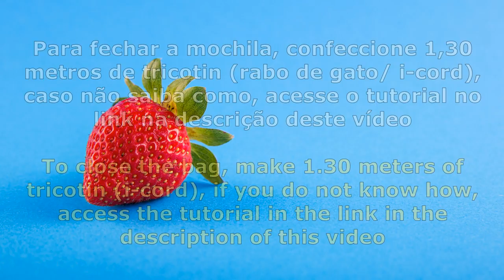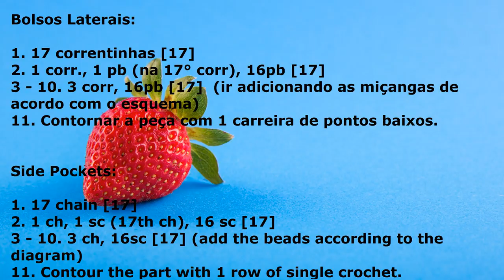Tutorial: Mochila de Crochê Morango - Parte 3 | English Subtitles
Materiais:
Linha Barroco 6 Vermelha 3501 - 4 novelos de 226 metros;
Linha Barroco 6 Verde 5767 - 1 novelo de 226 metros;
Agulha 5mm;
Courino;
Pedras (sementes);
Botão Magnético;
Fita de nylon vermelha [1,80 m ];
Regulador para alça de mochila;
Tecido para o forro [aprox. 1,20 x 0,60 m];
Ziper 15cm (Será utilizado em um bolso interno);